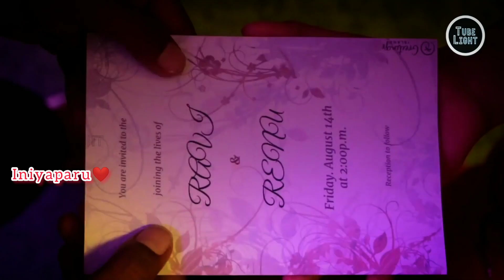உன் நெஞ்சுல ஊஞ்சல் ஆடவே மஞ்ச கயிறு ஏங்கி வாடுது.. ❤😘ravirenu love❤